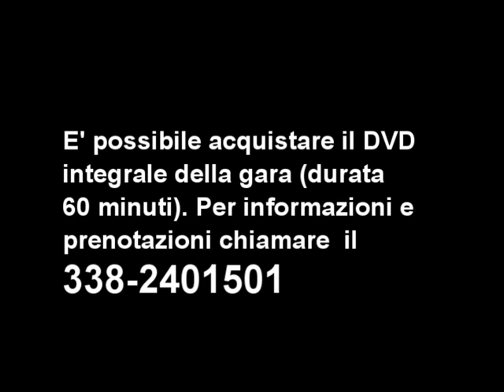ALLIEVI ELITE FASCIA B: Vigor Perconti - Ladispoli 3-2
ALLIEVI ELITE FASCIA B:
Vigor Perconti - Ladispoli 3-2
Servizio ripreso dalle telecamere di Fuori Area per Gold Tv